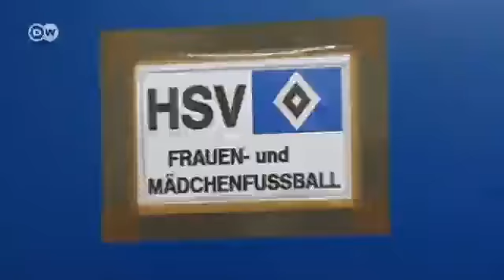فرانك روست والصبايا | نظرة على الدوري الألماني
فرانك روست؟ إنه الرجل الصلب الذي كان حارساً لمرمى كل من بريمن وشالكه وهامبورغ. وفي نفس الوقت كان روست مُحفّز الفريق وخصماً لدوداً لمشجعي الفرق الأخرى. لكن ماذا يفعل فرانك روست حاليا؟ إنه مُدرّب فريق هامبورغ للسيدات. أكثر ما يمتاز به هو تعامله اللطيف والوديع مع سيدات هامبورغ ويده الناعمة ونغماته اللطيفة.